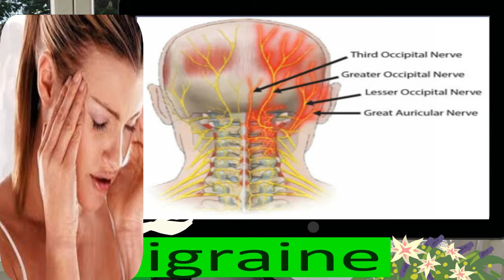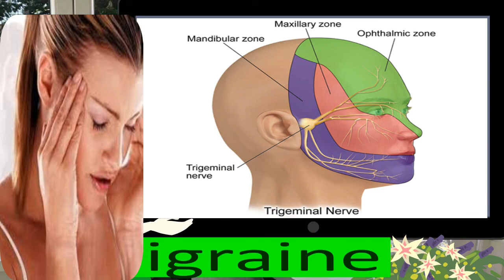migraine facteurs déclenchants et symptôme